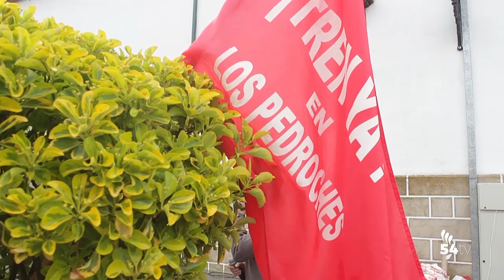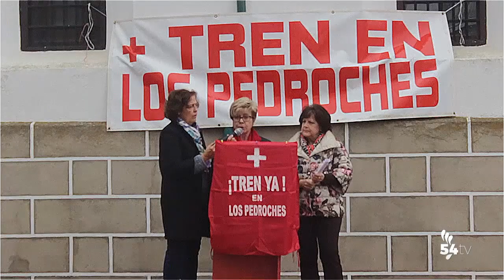Los Pedroches se unen en Villanueva de Córdoba para manifestarse por el tren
Muchas personas de nuestra comarca acudieron a Villanueva de Córdoba como respuesta a la llamada de la Plataforma Que Pare El Tren en Los Pedroches.